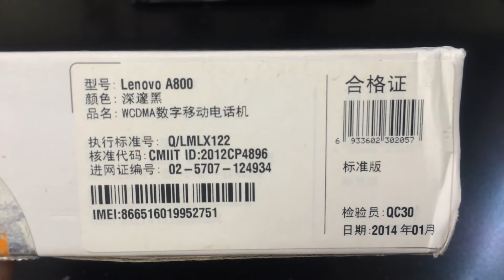LENOVO A800 DUAL SIM Unboxing Video - In Stock at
Here is a video of the LENOVO A800 DUAL SIM from Overseas Electronics in Chicago!!!

SPECIFICATIONS:
GENERAL 2G Network GSM 900 / 1800 - SIM 1 & SIM 2
3G Network HSDPA 900 / 2100
SIM Dual SIM (Mini-SIM)
Multitouch Yes
SOUND Alert types Vibration; MP3, WAV ringtones
Loudspeaker Yes
3.5mm jack Yes
MEMORY Card slot microSD, up to 32 GB
Internal 4 GB ROM, 512 MB RAM
DATA GPRS Yes
EDGE Yes
Speed HSDPA, HSUPA
WLAN Wi-Fi 802.11 b/g/n, Wi-Fi hotspot
Bluetooth Yes, v4.0 with A2DP, EDR
USB Yes, microUSB v2.0
CAMERA Primary 5 MP, 2596х1948 pixels, autofocus
Features Geo-tagging, touch focus
Video Yes, 720p
Secondary No
FEATURES OS Android OS, v4.0.4 (Ice Cream Sandwich)
Chipset MTK 6577T
CPU Dual-core 1.2 GHz Cortex-A9
Browser HTML
- SNS integration
- MP4/WMV/H.264/H.263 player
- MP3/WAV/WMA/eAAC+ player
- Organizer
- Image/video editor
- Document viewer